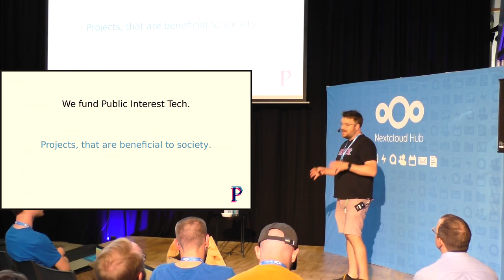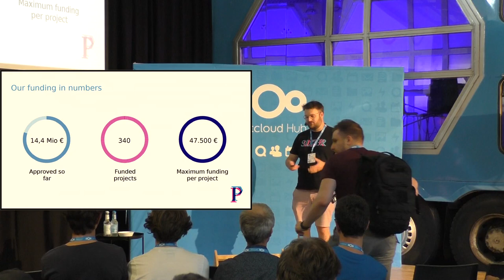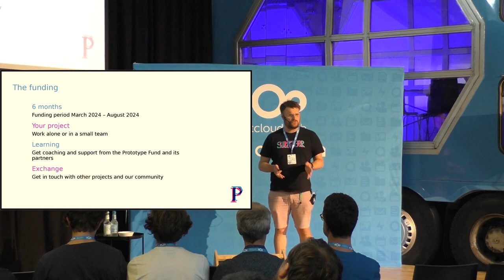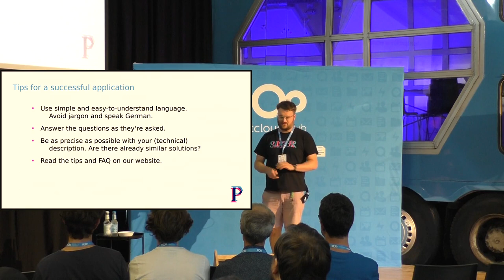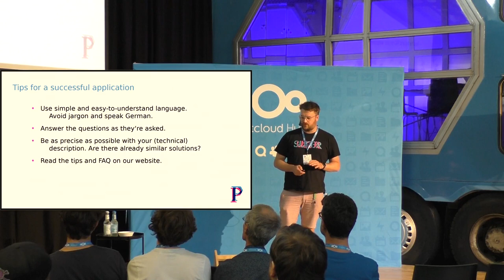Lightweight funding for your FOSS project - Prototype Fund | Nextcloud Conference 2023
Joram Schwartzmann

The Prototype Fund is a funding program of the Federal Ministry of Education and Research that is managed and evaluated by the Open Knowledge Foundation Germany. Individuals and small teams can receive funding in order to test their ideas and develop FOSS applications in the areas of Civic Tech, Data Literacy, IT Security and Software Infrastructure.